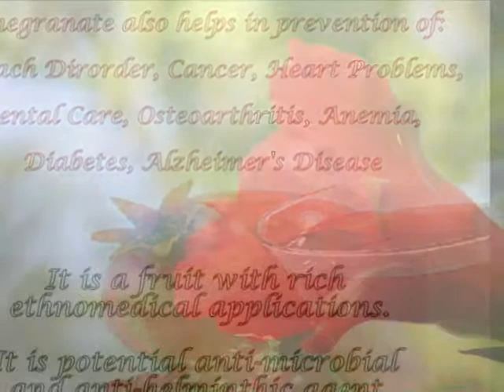Importance of Pomegranates .wmv